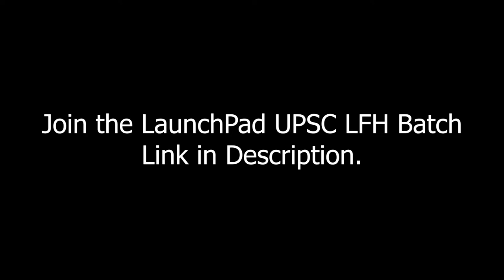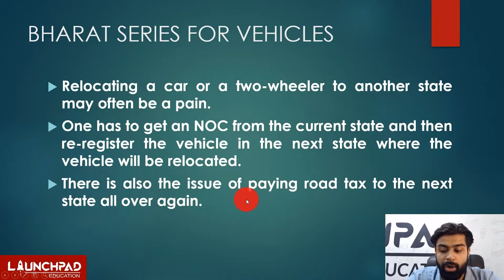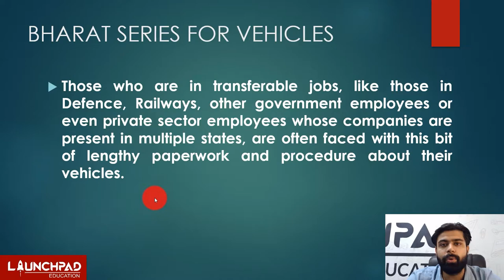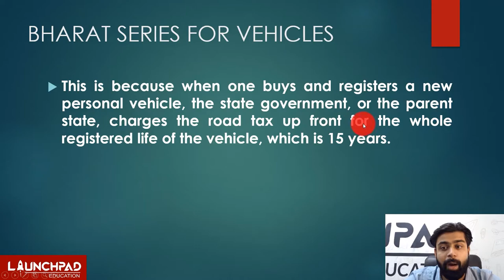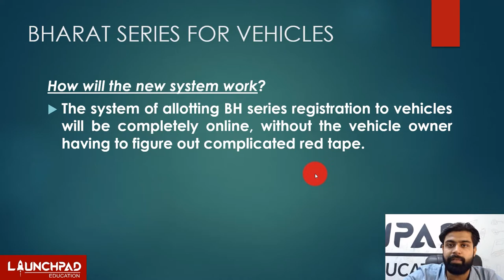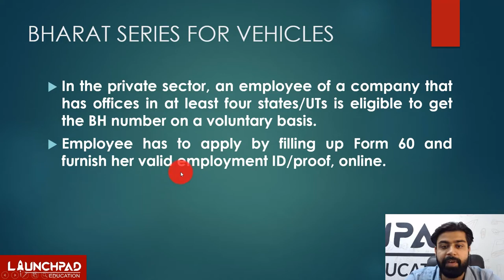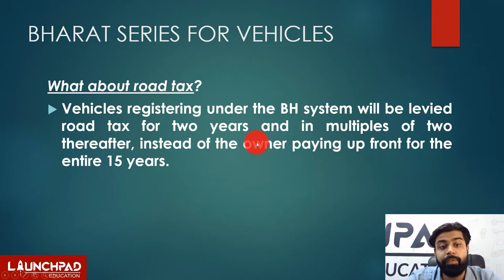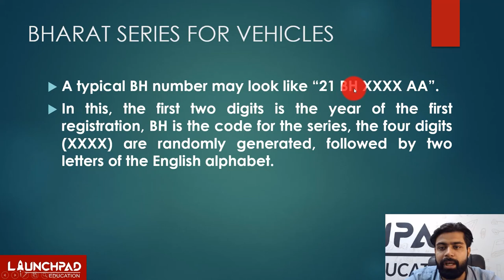Bharat Series Number for Indian Vehicles | UPSC Current Affairs | Motor Vehicle Act | Launchpad IAS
The 'Bharat Series' is a new way of registering vehicles under it, which frees an entity from the hassle of re-registering vehicles when the vehicle is moved to another State.
The Bharat Series is a progressive move to decrease the problems that a person faces when moving to another state. Under Section 47 of the Motor Vehicles Act, 1988, a vehicle can reside in another state with the same registration for 12 months during which it has to be re-registered in the new state. Bharat Series is a move to make it easier for entities that move around a lot of states, like government employees, civil servants, etc.

Presented by: Mr. Abhinav Sharma